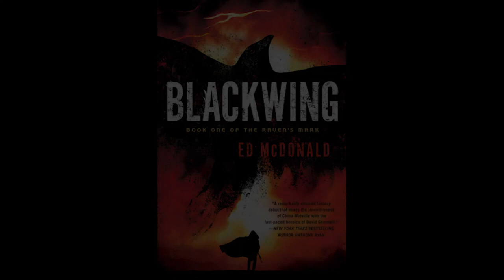BLACKWING - Epic Fantasy Trailer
BLACKWING by Ed McDonald
Available now in all good bookshops.
Published by Gollancz in the United Kingdom, Ace in the United States.

Praise for Blackwing:

“Blackwing is a bloody, gritty fantasy novel that manages not to sacrifice its heart.  I love the world, which feel strange and lived-in, and strength of the voice is fantastic.  Fans of Glen Cook’s The Black Company or Joe Abercrombie’s The First Law series will be very happy with this one.” – Django Wexler, Author of The Guns of Empire

Anthony Ryan
“Upon starting Blackwing it quickly gained the rare distinction of being one of those books that felt as if it had been written especially for me. A remarkably assured fantasy debut that mixes of the inventiveness of China Mieville with the fast pace heroics of David Gemmell.” – New York Times bestselling author Anthony Ryan

Adrian Selby
"I heartily recommend this"

Peter Mclean
"This thing is just magnificent. This is an astonishingly accomplished debut - McDonald is definitely one to watch."

Brian Staveley
"Original world-building and unforgettable characters make Blackwing a dark, powerful debut." – Brian Staveley, author of Skullsworn

Faith Hunter
"Blackwing is potent, gritty, bloody, and splendid."—Faith Hunter, New York Times bestselling author of Cold Reign

All copyrights for artwork in this video are held by the creator.
Music composed by Greg McDonald and used with permission.~
VIdeo composition by Henry DC Williams.